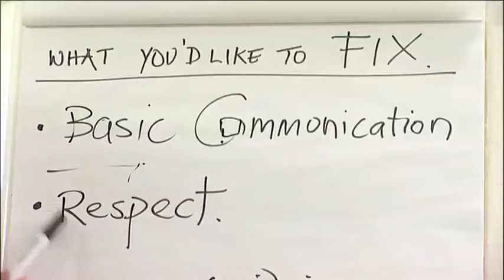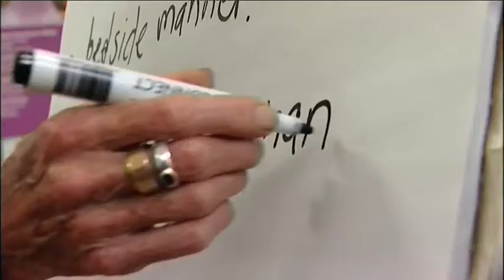Mum's Rights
A group of Westcountry mums are creating a film resource to help young mothers during pregnancy and childbirth.  This ITV Fixers film appeared in ITVs West Country Tonight on the 26 August 2009.